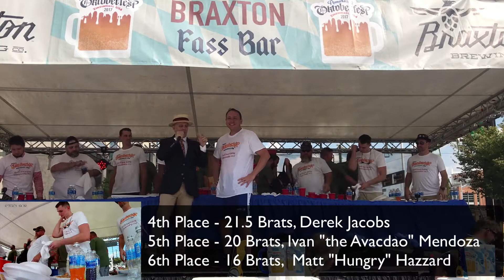2017 World Brat Eating Championship | Joey Chestnut, Oktoberfest Zinzinnati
Joey Chestnut, Gideon Oji, and Rich LeFevre face off in the 2017 Oktoberfest Zinzinnati World Brat-Eating Championship in downtown Cincinnati, OH. Eating starts at 6:06

Contest Length: 10 minitues
Food: Glier's Bratwursts (~1/5 - 1/4 lb each)